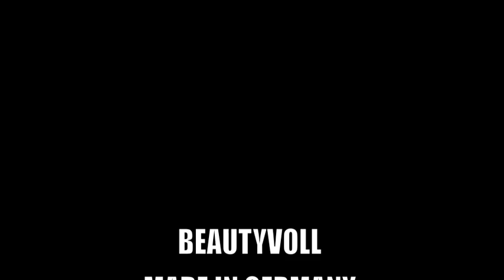The Beautyvoll Collection made in Germany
Paul Gehring for ALCINA / DR. KURT WOLFF. Backstage video from the Beautyvoll Collection.